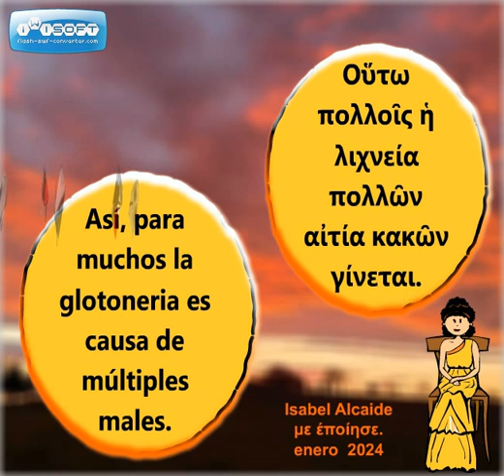LAS MOSCAS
Animación de una fábula de Esopo, con el texto griego y su traducción al castellano.